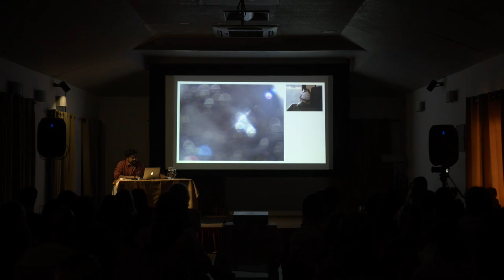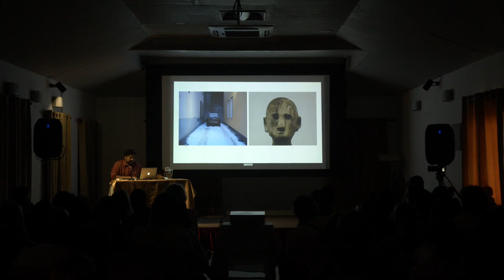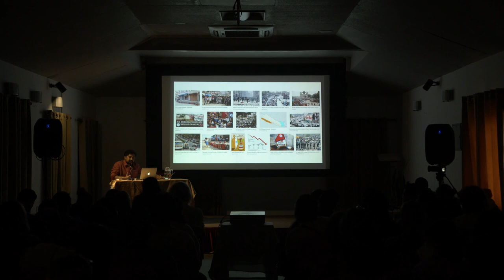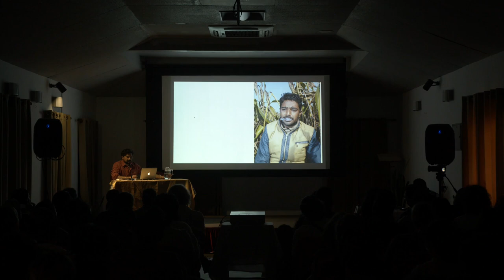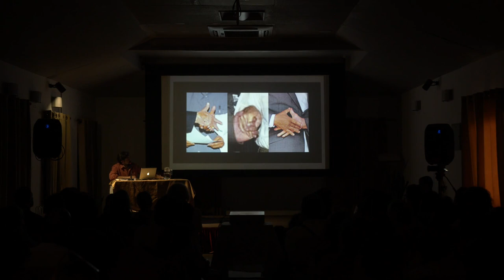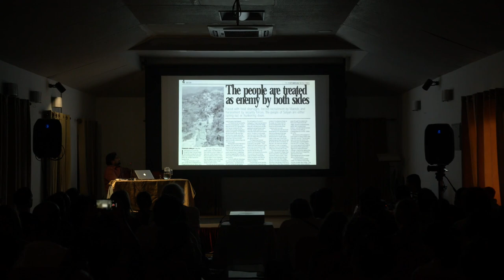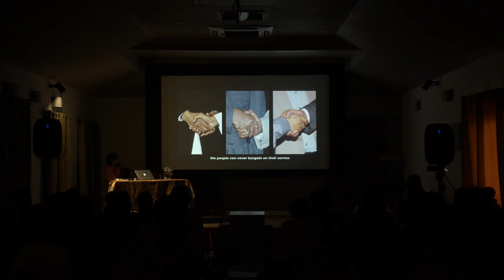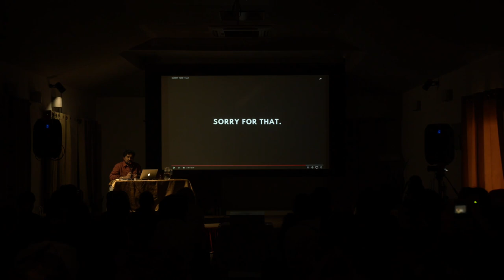Artist Talk | Sagar Chhetri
Sagar Chhetri will talk about his work that looks at the idea of disenchantment among the people towards the establishment in relation to the political transition that followed after the beginning of the decade long Maoist insurgency. He will also share his creative process of thinking and arriving and breaking out from the way of his earlier working methods.